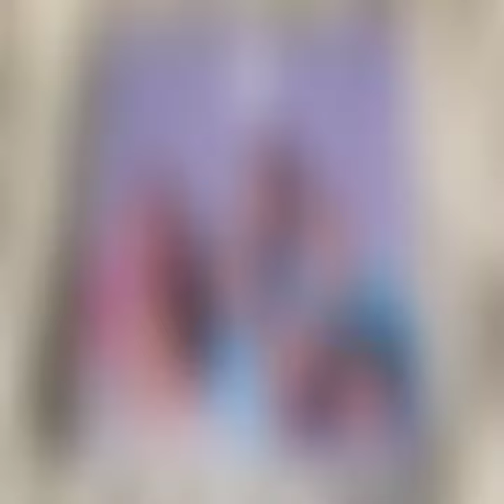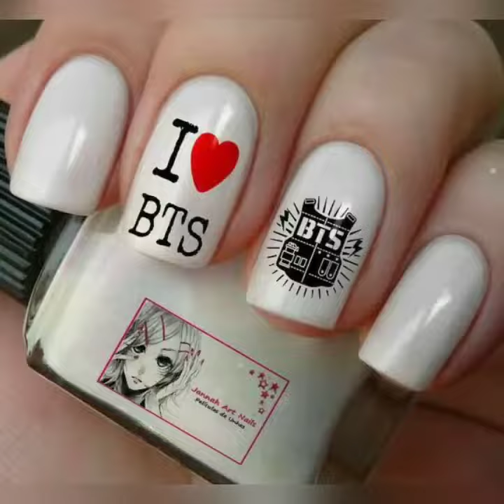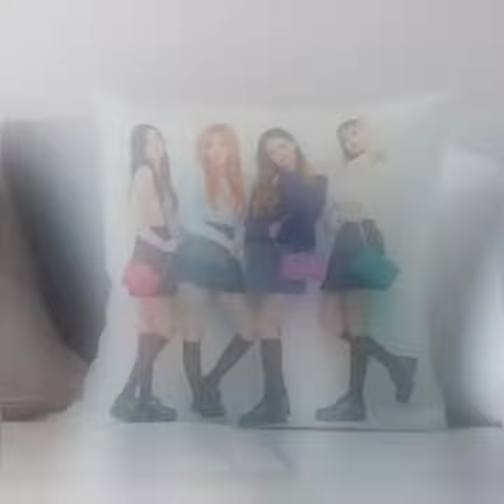BTS fans vs BLACKPINK fans😎🤠😍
Ignore me. 😊